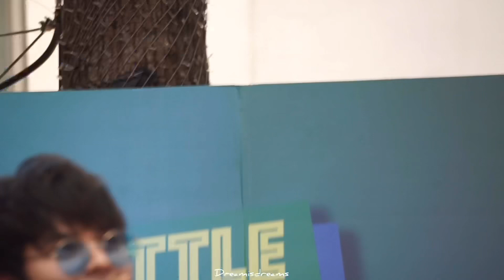The TOYS - ไม่รับสาย ( Free call ) LIVE @ LA VILLA ARI วันนี้ที่รอทอย | DREAMISDREAMS